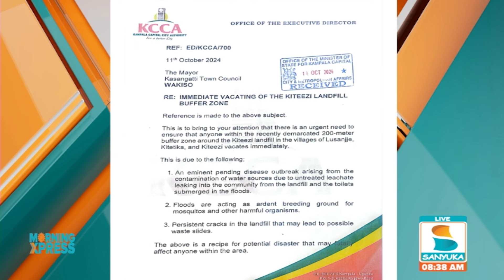Ensonga za KCCA zongedde okulanda | Sanyuka morning express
Hon. Kabuye Kyofatogabye spoke to us today on Sanyuka Morning Express about the future of KCCA and the causes of their ongoing conflict with Lord Mayor Elia Lukwago.